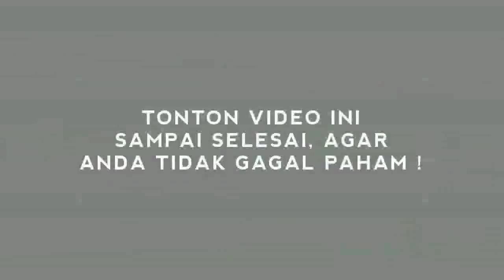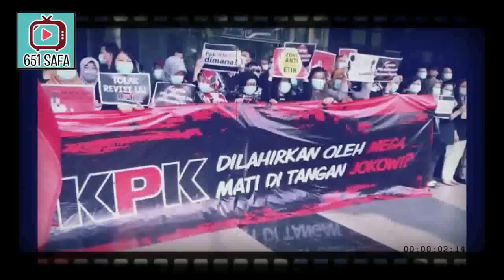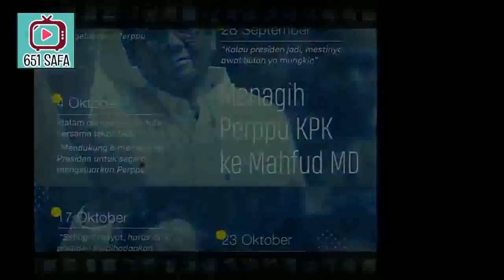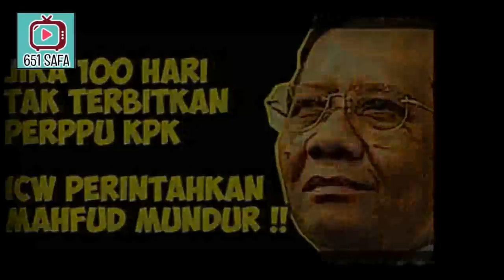PUARAH ! MMD DUKUNG PERPPU KPK TP TAKUT JKW ! NGIKIK BIN COMEL !